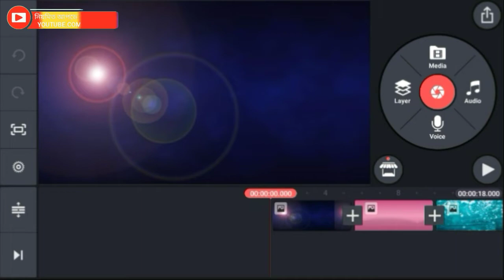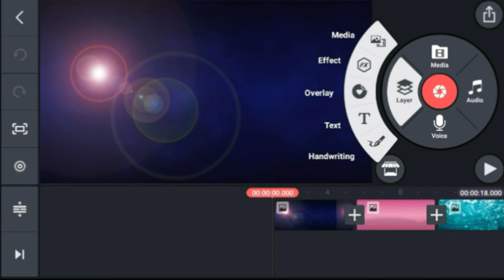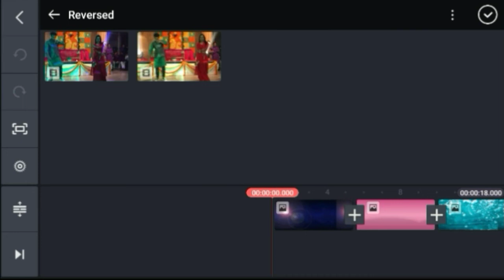How to add Media option in kine masger apps.